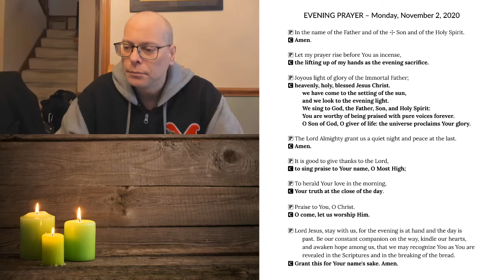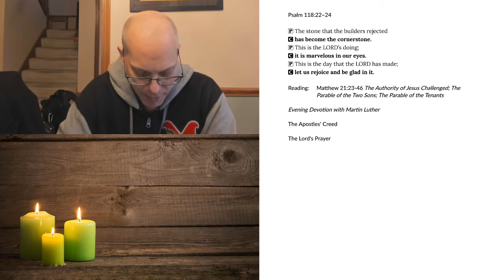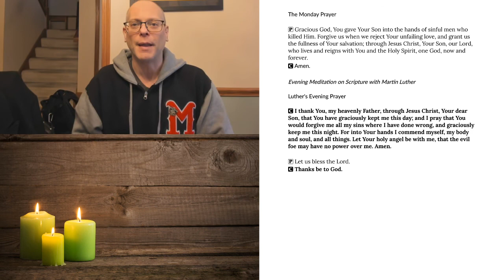Evening Prayer for Monday, November 2, 2020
Evening Prayer for Monday, November 2
Matthew 21:23-46 The Authority of Jesus Challenged; The Parable of the Two Sons; The Parable of the Tenants
Brief Evening Devotions With Martin Luther:
John 15:6 Dried Up Branches
Ecclesiastes 2:10 Weaknesses of the Saints